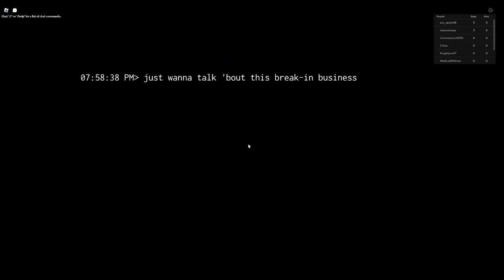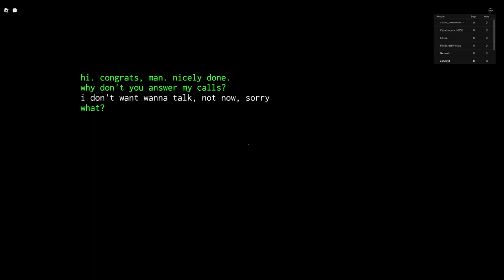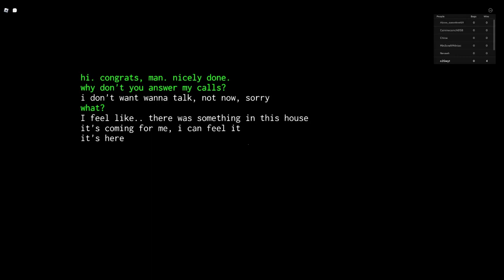Eyes The Horror Game Speedrun 2:32.56